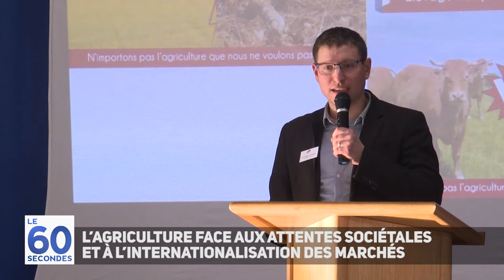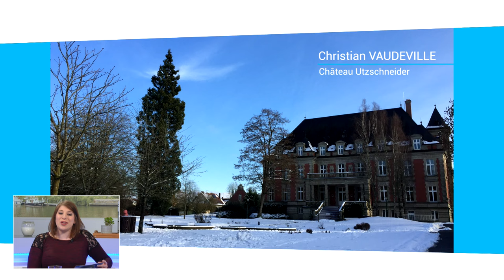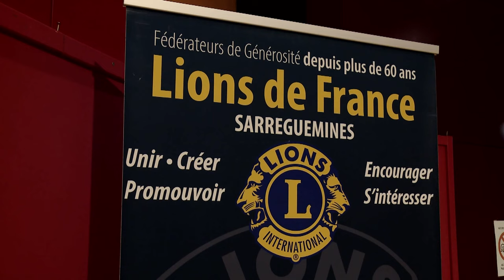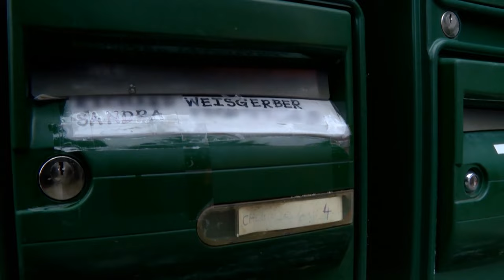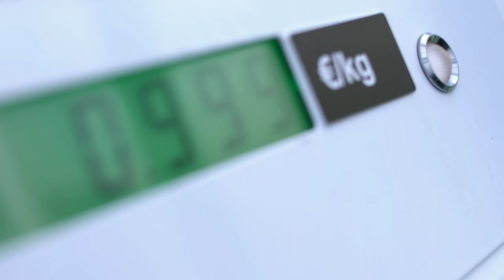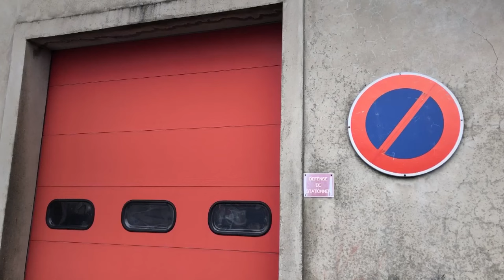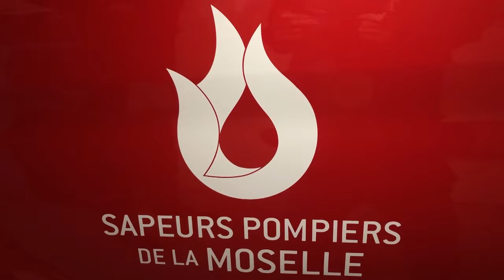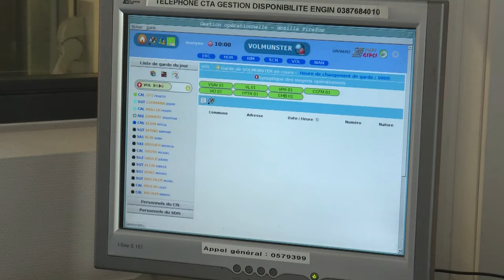L'intégrale de l'émission du 7 février 2019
Dans cette émission retrouvez :

- Le repas Noel de joie pour la bonne cause
- Centre nautique de Sarreguemines. Après une période de recrutement, l'équipe est au complet.
- Le facteur n’est pas passé… Voici deux ans que Sandra Weisgerber ne reçoit pas de courrier.
- Quelle distance entre chaque caserne de pompiers ?
- dossier : Réorganisation fonctionnelle chez les pompiers